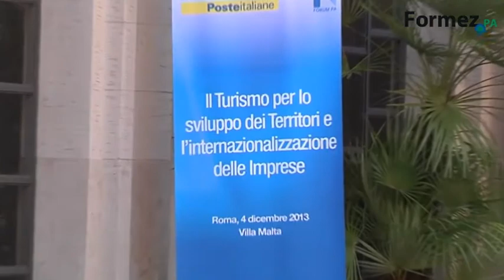Turismo per lo sviluppo dei territori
Convegno sullo sviluppo del turismo in Italia e sull'internazionalizzazione. Roma, Villa Malta, 4 dicembre 2013

Riprese e post-produzione
Giovanni Lacetera
Ubaldo Proto